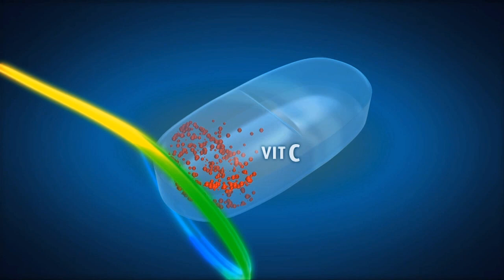2. CENTRUM "SILVER"